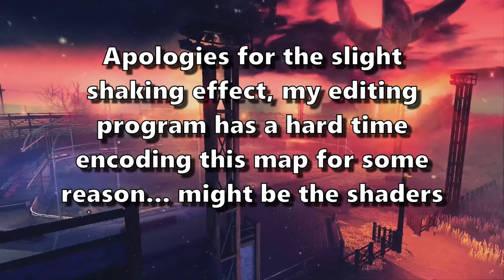Rocket League, but it's ACTUALLY Upside Down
Check out the guys! @LawlerTV @GoJamesbotGo @Guhberry

Camera Settings:

FOV: 110
Distance: 270
Height: 110
Angle: -4
Stiffness: 1